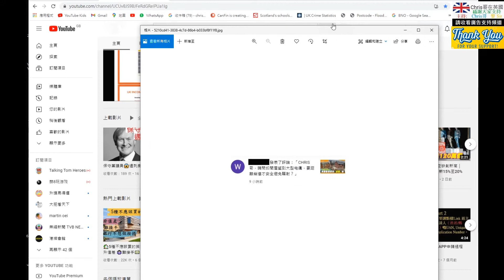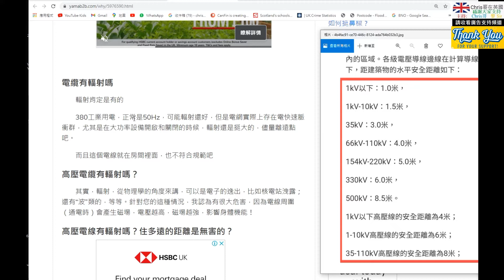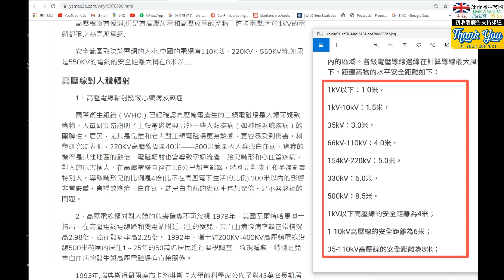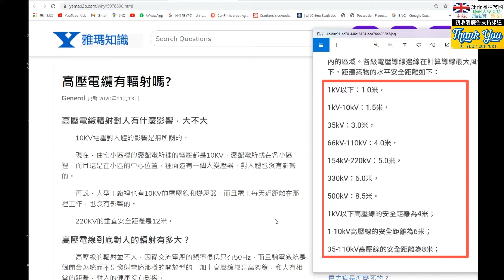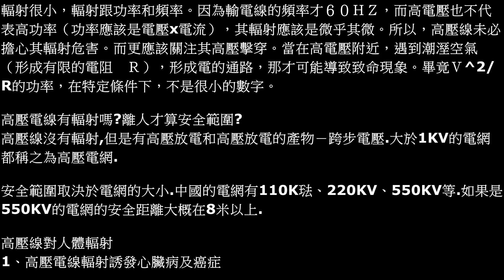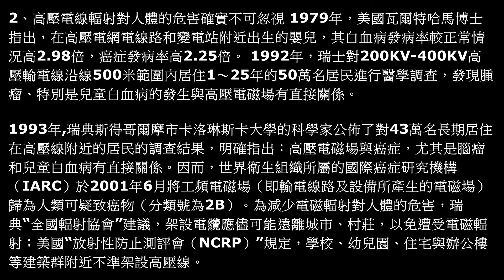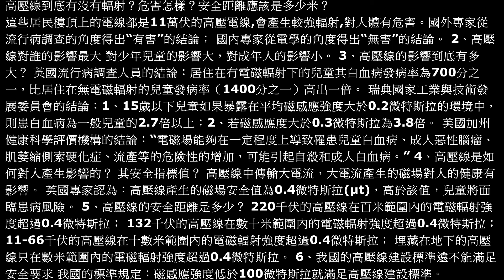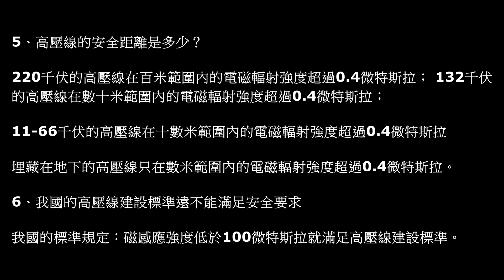英國買樓要小心高壓電纜❓安全距離是幾多❓近電纜會患上什麼病❓英國買樓要小心高壓電纜❓安全距離是幾多❓近電纜會患上什麼病❓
英國買樓要小心高壓電纜❓安全距離是幾多❓近電纜會患上什麼病❓